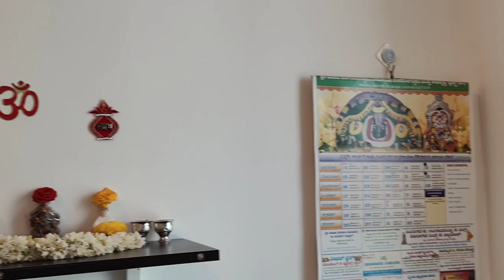Gowri Ganesha Festival Celebration in Abu Dhabi 2022 | Meet all my Kannada Friends | Kannada vlogs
Please leave your comments & suggestions in comment section below.